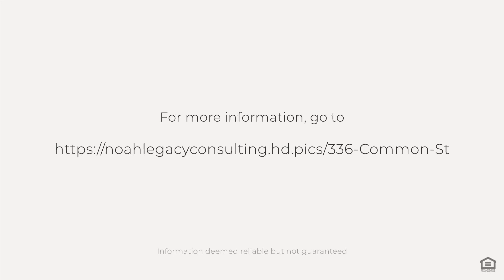336 Common St, Walpole, MA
See the Property Website! :: Situated in a lively part of the community, this charming traditional cape-style home welcomes you with its classic design elements, including hardwood floors and timeless finishes that create a warm, inviting atmosphere. Modern updates enhance your comfort, featuring a sleek kitchen with custom cabinetry, stainless steel appliances, and central air conditioning. An attached garage offers convenience and protection from the elements. The cozy living room with a fireplace opens to a versatile space that leads out to a fenced backyard, complete with a stunning stone patio and ample room for outdoor activities and entertaining. On the second floor, you'll find two tastefully decorated and updated bedrooms. The finished basement is ideal for a guest bedroom, playroom or office. Enjoy the blend of a prime location with the peacefulness of tree-lined, side walked streets close to Walpole Center.